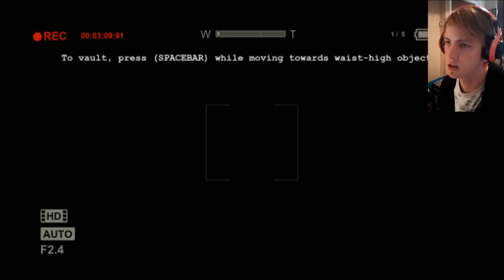CREEPY BASTARD! | Outlast #3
I apologize for all the constant hiding i honestly shit myself and i didn't know when i was supposed to hide XD